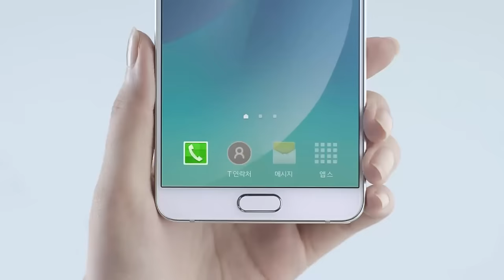[ICanSeeYourVoice2] Chilling to the bone! Miss Apple’s soulful Stage! EP.10 20151224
너목보가 감동한 한국의 소리!
애절픈 국악가락과 함께하는 이윤아의 ′아니(거미)′

대반전 음악추리쇼 Mnet 너의목소리가보여 시즌2
매주 목요일 밤 9시40분 Mnet